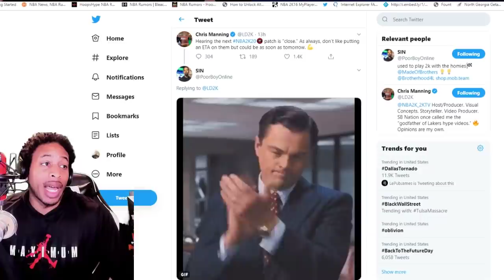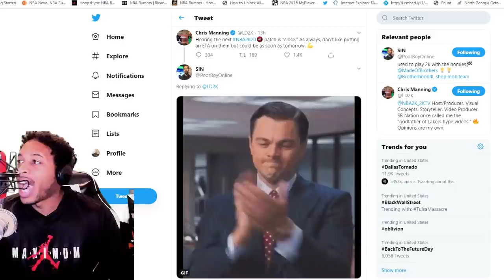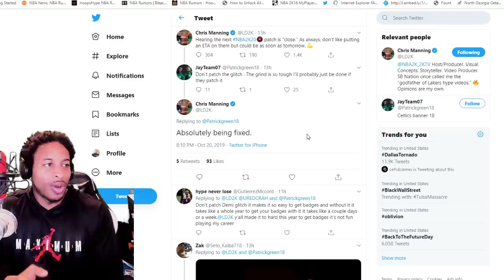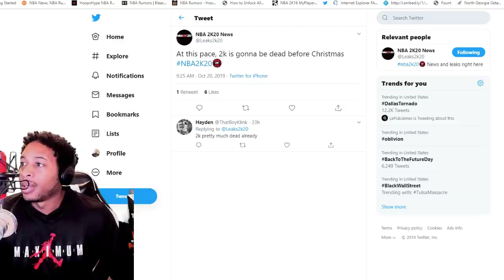NBA 2K20 NEWS - PATCH 1.07 INCOMING - 2K20 DEAD ALREADY? - SCREENS ARE JUST BROKEN LOL